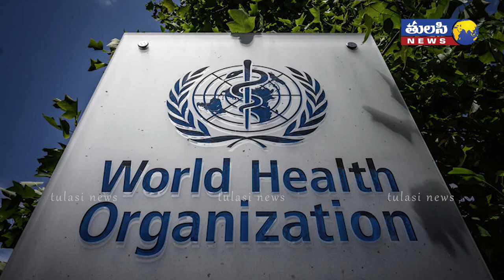ఆ వ్యాక్సిన్ వేసుకుంటే... 3 రోజులు నో సెక్స్ | No physical relation for three days after Vaccine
Can't build physical relation for three days after receiving COVID vaccine

SEX BAN for the vaccinated: Russian health official tells people getting Covid jab they cannot sleep with anyone for three days afterwards (after country also said vodka was a no-no)

Russians have been told to avoid having sex for three days after Covid vaccine
Dr Denis Graifer said people should avoid 'increased physical stress' for three days after being inoculated, including having sex
Russians also been told to avoid vodka, smoking and visiting saunas after jabs
Country has one of the world's lowest vaccination rates, with 13% fully jabbed

Russians have been told to abstain from sex for at least three days after getting vaccinated against Covid.

Dr Denis Graifer, deputy health minister for the Saratov region, said Russian should abstain from 'increased physical stress' after being jabbed - including sex.

It comes after Russian were also told to avoid vodka, smoking and visits to the sauna immediately after getting their inoculations.

Russia has one of the lowest vaccination rates in the world, with just 13 per cent of the country fully immunized compared to a European average of 30 per cent.

'I believe, and everyone knows this, too, that sex is a very energy-consuming activity,' Dr Graifer told a press conference.

'So we warn people who have been vaccinated that increased physical activity, including having sex, is not recommended after vaccination.'

Graifer, 38, is a married father of two, and has been vaccinated.

Russia is using its home-grown Sputnik V vaccine for its roll-out, a two-dose adenovirus jab similar to AstraZeneca's shot.

While the vaccine has yet to gain approval from international health bodies such as the WHO and European Medicines Agency, data gathered from 47 countries where it is in use suggests it is highly effective at stopping severe cases of the virus.

However, take-up in Russia has been low, thanks in part to mistrust of the government and mis-management of the programme.

Graifer - a qualified doctor as well as a politician - was criticised on the Russian state media by a senior medical official who dismissed him as a 'young colleague' who had gone over the top with his sex ban.

'You can do it, just do it with caution,' said his boss Oleg Kostin referring to sex after vaccines. Russians should 'have common sense and not overdo it,' he urged.

Russia is currently in the midst of a third wave of Covid that is thought to be driven by spread of the Delta or Indian variant, which is more transmissible than earlier forms of the virus.

On Friday, the country announced more than 25,000 cases of the disease - the highest total yet in the third wave and approaching the all-time highs of 28,000 cases which occurred over the winter.

Russia also reported more than 700 deaths from the virus, the highest total yet and a strong indication that cases are being under-counted.  Do Not do Sex for 3 days after Covid Jab